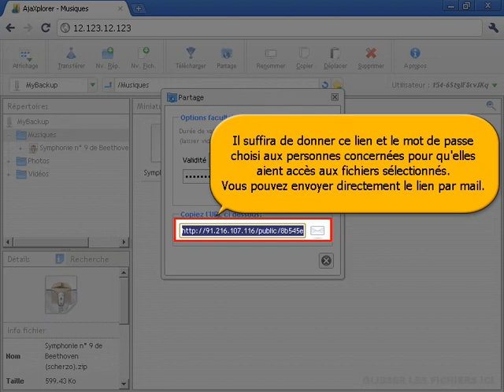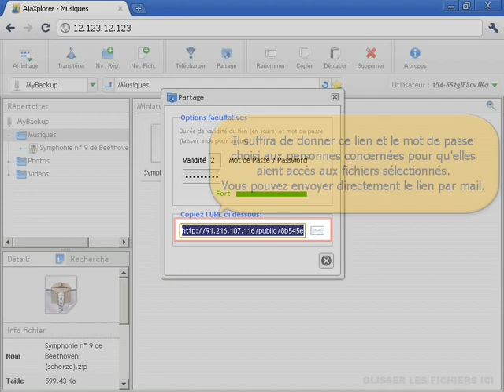Sauvegarde en ligne : Partage de photos, vidéos, mp3, documents - LWS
Ce tutorial a été crée par la société d'hébergement LWS, afin de vous aider à utiliser le logiciel AjaXplorer. Ce logiciel est fournit gratuitement avec le pack Sauvegarde spécial photos, vidéos et musiques proposé à 4.99 euros HT / mois.